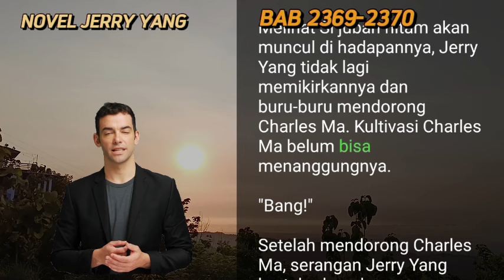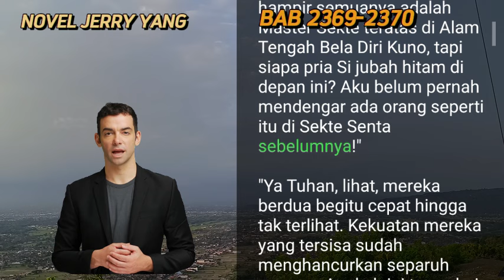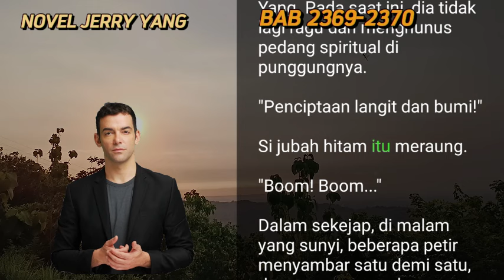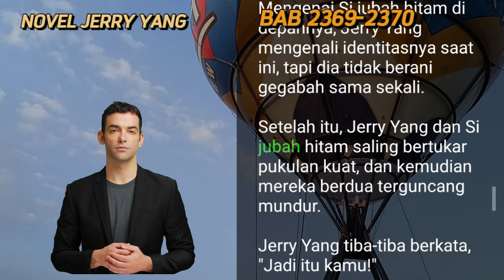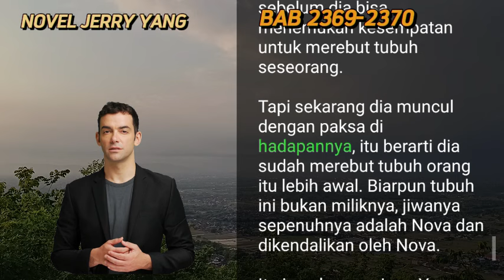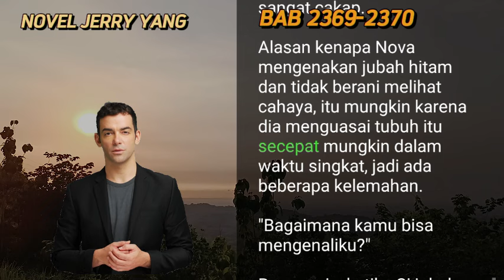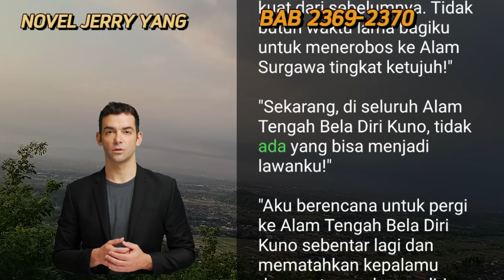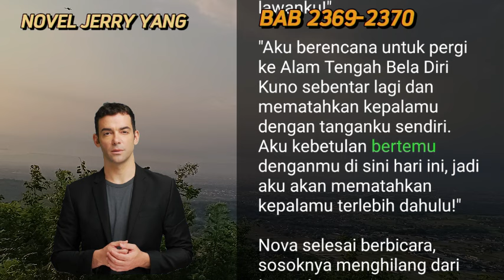BAB 2369-2370 | MASTER BERJUBAH I NOVEL PEJUANG TAK TERKALAHKAN | JERRY YANG | UANG INTERNET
BAB 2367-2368 | MASTER BERJUBAH I NOVEL PEJUANG TAK TERKALAHKAN | JERRY YANG | UANG INTERNET